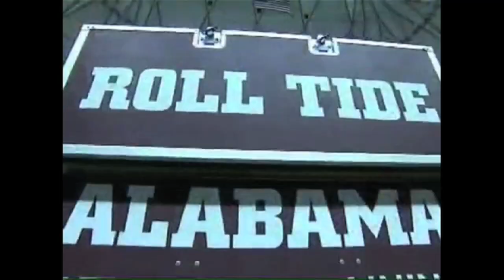We Are Alabama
A montage of Alabama football footage and highlights, mainly from the 2009 season (A-Day - LSU). Enjoy!

Roll Tide!